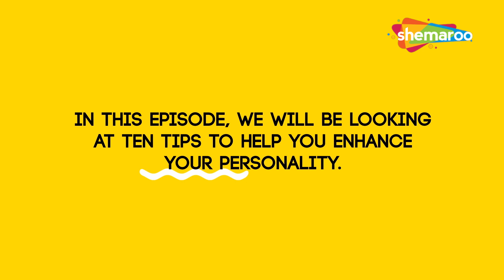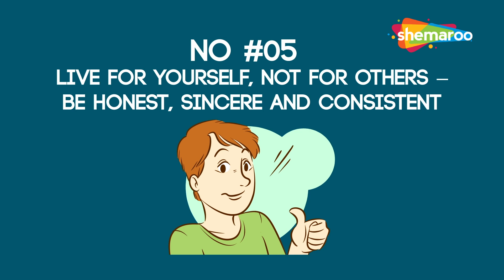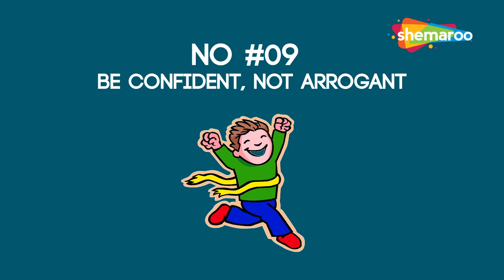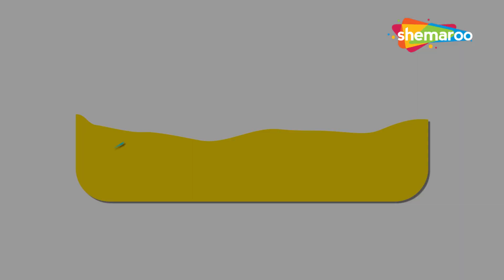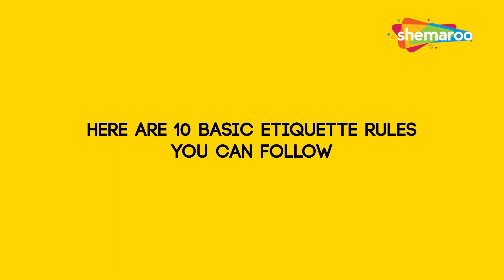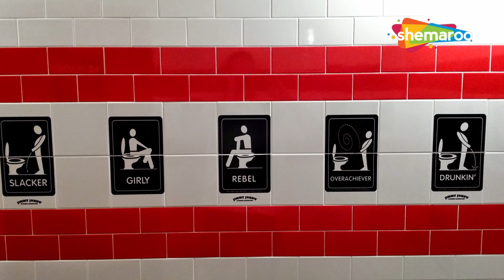Everything You Need To Know About: Personality Development & Bathroom Etiquette | Know Your Bharat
Welcome to Know Your Bharat!
Uncover the secrets of charm with Personality Development advice and learn the art of Bathroom Etiquette. Improve your regular interactions and manage social situations with ease.